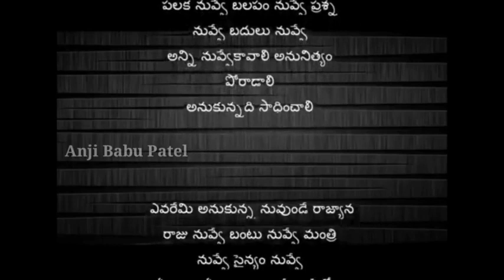Paramesh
Video from devubarkiparamesh10